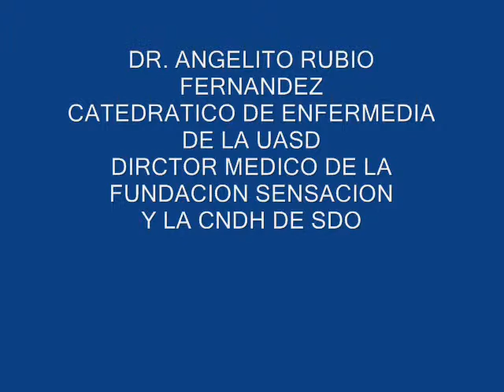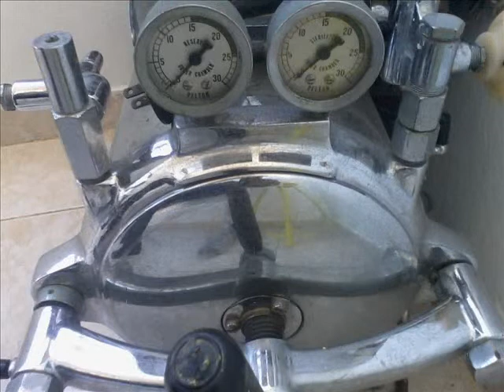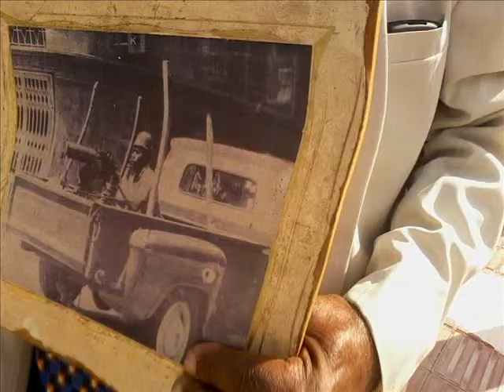DR. ANGELITO RUBIO FERNANDEZ DIRECTOR MEDICO CNDH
EL DR. ALBERTO DIAZ, LO APADRINA Y LO DIRIGE PARA QUE TODO LE SALGA BIEN.
QUE SEA TODO POR EL BIENESTAR DE LA COMUNIDAD DE SANTO DOMINGO OESTE.